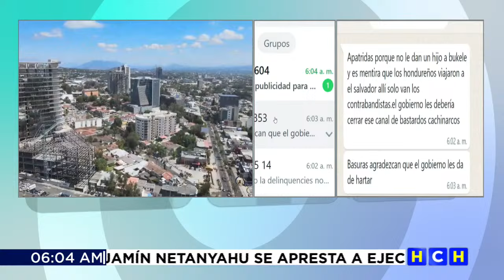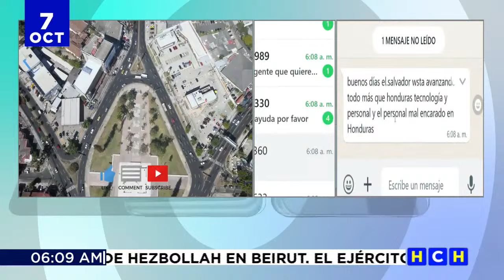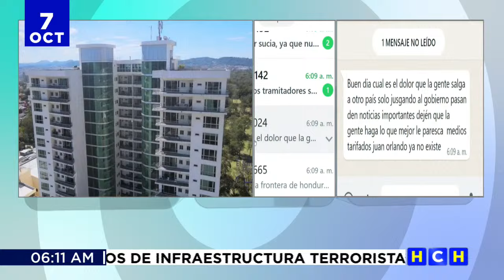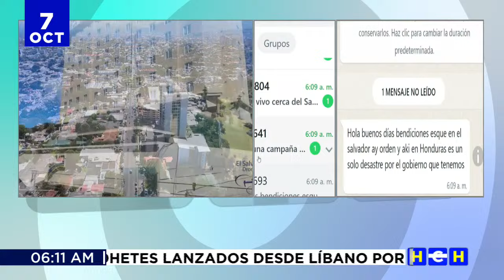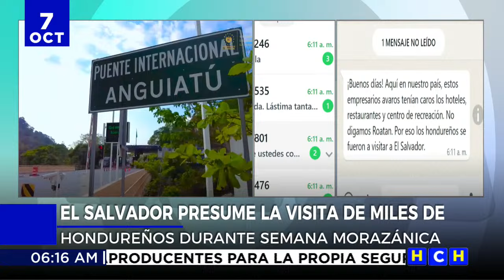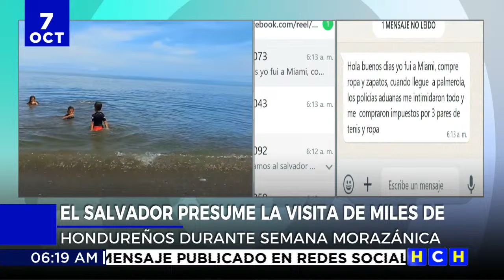El Salvador saca "Pecho" de la gran cantidad de Hondureños que hicieron turismo